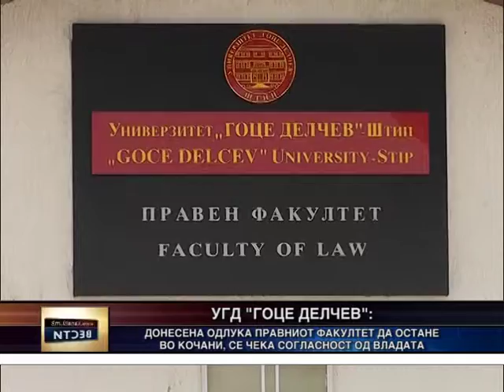Правниот факултет останува во Кочани, се чека согласност од Министерството - 08.01.2014